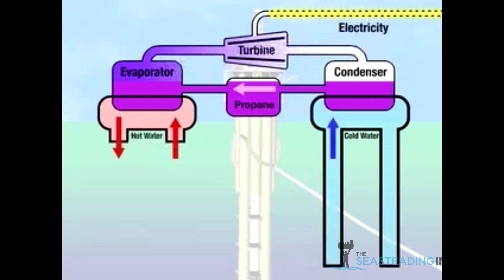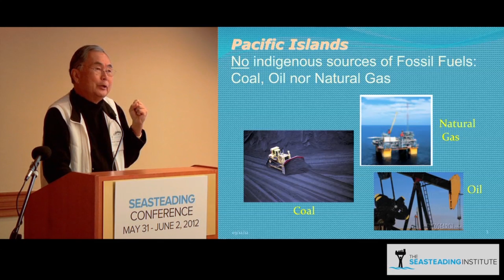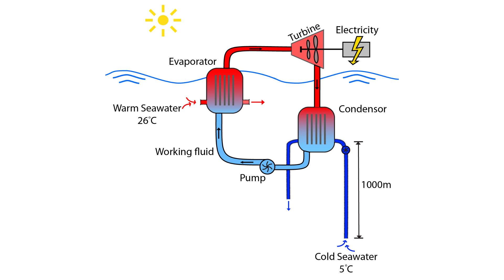Power the World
Could floating nations help power civilization sustainably?  Patrick Takahashi, a biochemical engineer, thinks they can.  The Seasteading Institute fosters the work of aquapreneurs who seek to solve humanity's most dire emergencies by building floating nations on the sea.